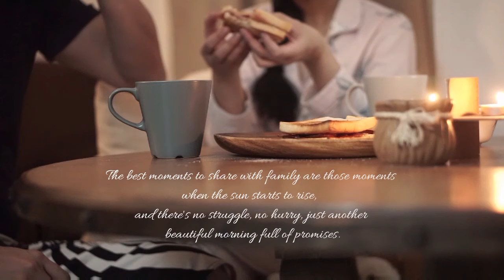Rise up and be thankful ❤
The best moments to share with family are those moments when the sun starts to rise, and there's no struggle, no hurry, just another beautiful morning full of promises.